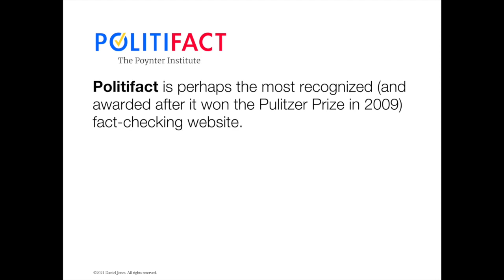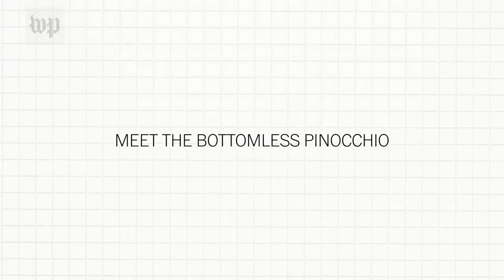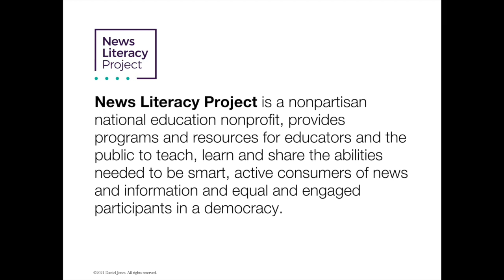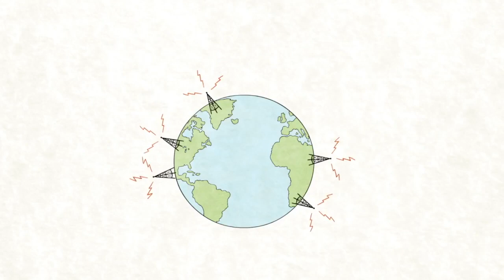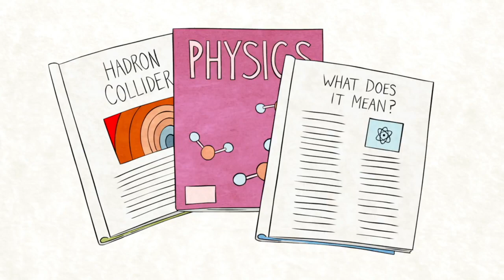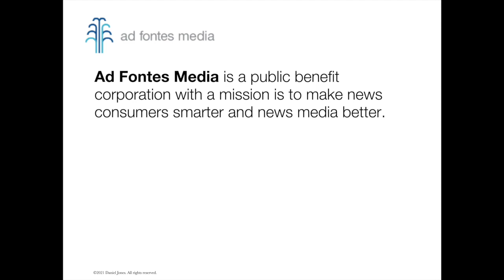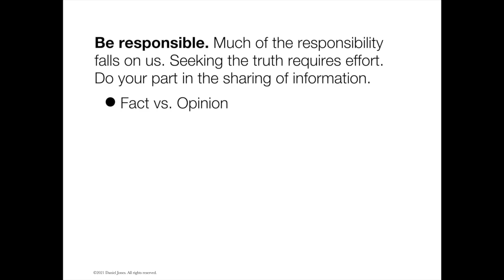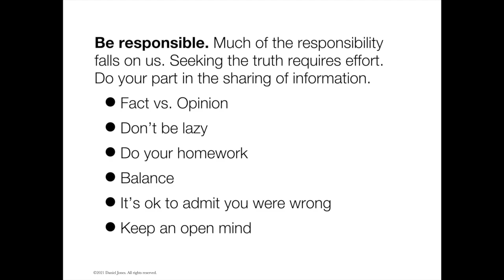Fake News & How To Spot It: Part 4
If you’re confused by your online newsfeeds, you’re not alone. Join me for this fun and informative seminar to learn how to spot what's real, what’s true, and what's not.

In Part 4, I share important fact-checking resources to help ensure what you're consuming is real.

SOURCES/CREDITS:
Ad Fontes Media
AP News
CBS News
CNN
Consumer Reports
Factba.se
Fox News
Mashable
Merriam-webster.com
MIT Technology Review
National Center for State Courts
News Literacy Project
Oxford Languages
PBS News Hour
PBS Frontline
Pew Research Center
Politifact
Poynter.org
The New York Times
TED
TIME
The Washington Post
Wikipedia
WIRED